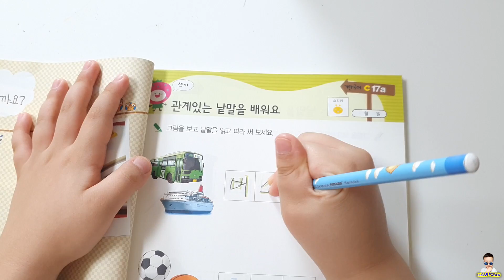가오나시가 나타났다! 가오나시 유령 kaonashi ghost halloween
가오나시가 나타났어요!
할로윈 유령 저리가!